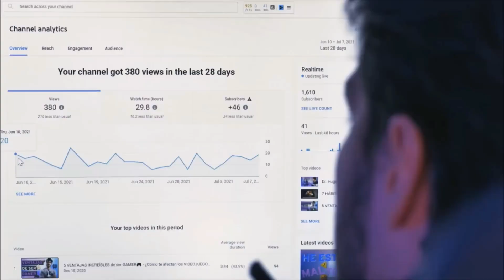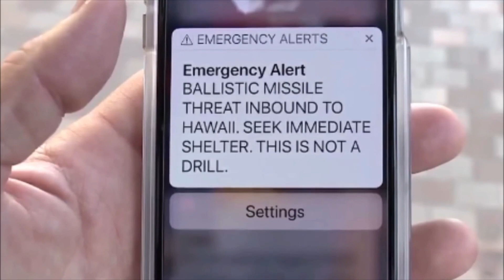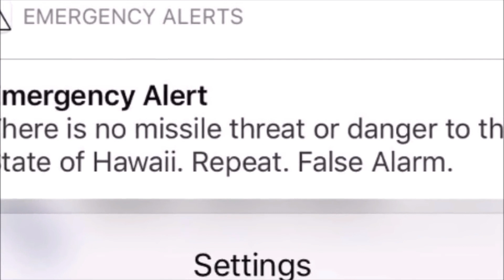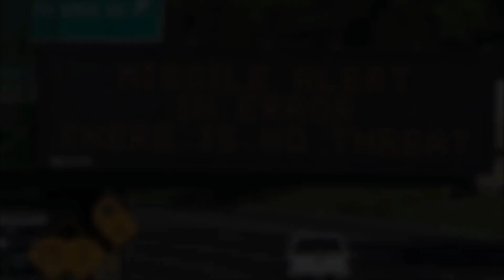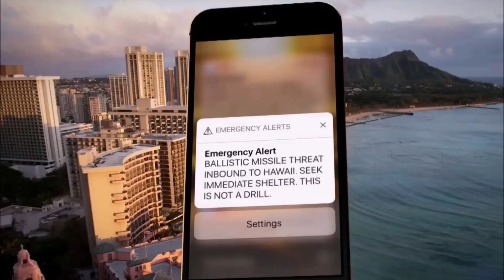A message caused chaos in America - Hawaii Missile Alert Message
Welcome back to another captivating episode of 'Back in Time.' Join us as we journey five years back to a chilling incident in Hawaii that shook the entire United States to its core. Imagine waking up to a mobile message warning of an impending missile attack! In this video, we unravel the astonishing events of January 13, 2018, when Hawaii's residents were thrust into a state of chaos and fear in a matter of minutes.

Discover how one erroneous button press set off a chain reaction of panic, emergency alerts, and frantic preparations for survival. We'll delve into the dramatic moment when Hawaii's Governor David Ige appeared on television to reveal the shocking truth behind the message.

Learn the inside story of how a routine training exercise turned into a nationwide crisis, and how swift action was taken to rectify the situation. This captivating tale of human error, government response, and the enduring impact on the people of Hawaii will leave you astounded.

Thanks for joining us, and until next time, take care!